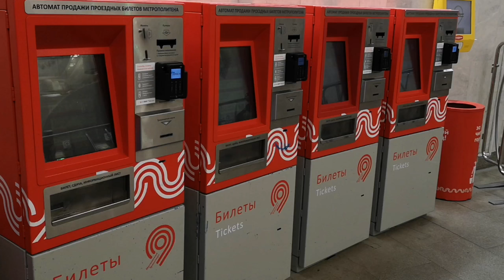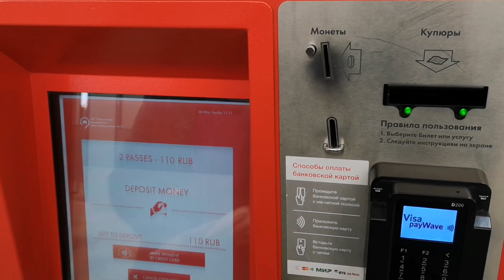Rusia 2018: Recomendaciones para sobrevivir en Moscú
Estuve varios días en Moscú y si estás planeando ir allá para el Mundial Rusia 2018, te dejo este video con algunos consejos que te van a ayudar a tener una mejor estadía en la capital rusa.

Este video también fue grabado, editado y puesto en línea desde un P20 Pro de Huawei.